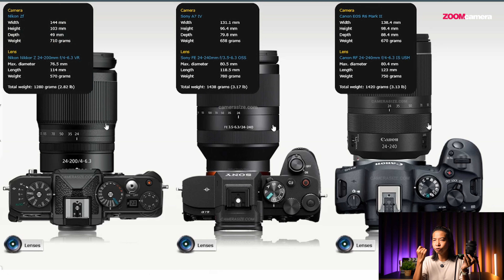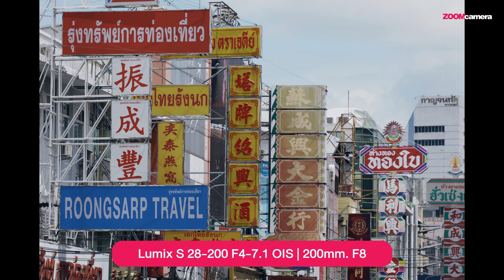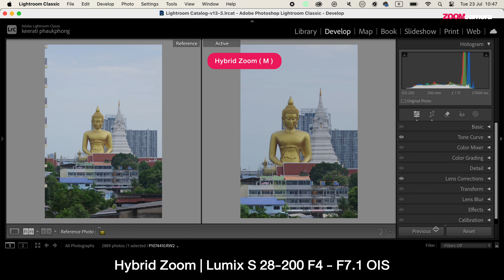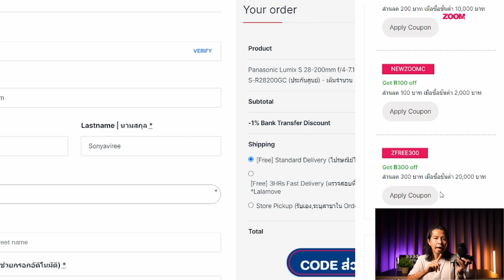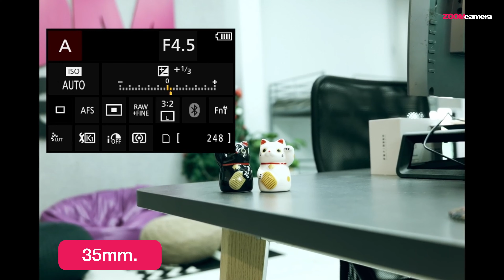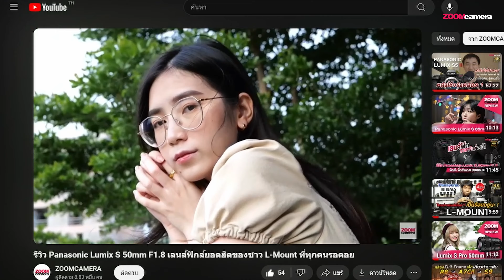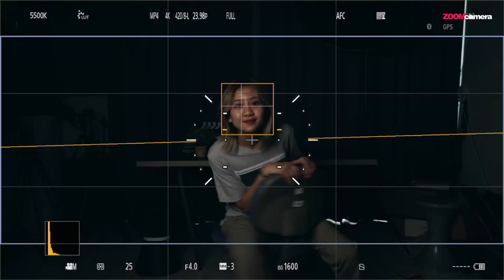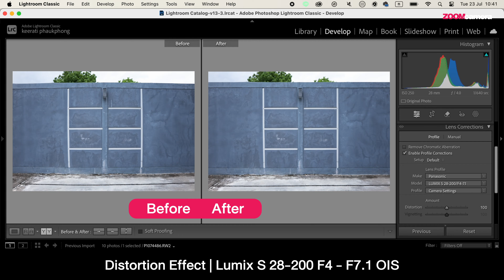รีวิว LUMIX S 28-200mm F4-7.1 MACRO O.I.S. | แน่ใจนะ ว่า เลนส์สายท่องเที่ยว ??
LUMIX S 28-200mm F4-7.1 MACRO O.I.S. เลนส์สายท่องเที่ยวตัวเดียวจบ เล็ก เบา ในระยะของมันอะนะ แต่เอาจริงหา Fix เพิ่มสักตัวมาติดกระเป๋าไว้สวยเลย ด้วยค่ารูรับแสงที่กว้างสุด F4 ไปจบที่ F7.1 ก็จะเเย่หน่อยเวลาไปเจอสถานการณ์ที่แสงน้อย ในร่ม หรือช่วงเย็นๆ
ซึ่งถ้าแสงดีแบบที่เราถ่ายรูปกันทั่วไปเลนส์ LUMIX S 28-200mm F4-7.1 MACRO O.I.S. คือจบจะถ่ายละลายหลังก็บิดไปที่ 200mm ก็พอได้อยู่
และจะสังเกตว่าเลนส์ตัวนี้มีคำว่า "Macro" ซึ่งก็เพิ่มความอเนกประสงค์เข้าไปอีก ส่วนเรื่องการทดสอบตามไปดูในคลิปได้เลย ^^
Shot on...
🔍 Panasonic Lumix S 28-200mm f/4-7.1 MACRO O.I.S.
💲 ราคา 35,990 บาท
Time line….
00:00 Lumix S 28-200 F4-F7.1 OIS
01:14 ภาพตัวอย่าง Lumix S 28-200 F4-F7.1 OIS
04:08 Hybrid Zoom
07:46 ค่า F ต่อการใช้งานจริง
08:40 Macro & Close-Up
09:23 ถ่าย Portrait ได้ไหม
12:12 Vlog & Angle of View
12:49 โฟกัสในที่เเสงน้อย
13:48 Focus Breathing
14:28 ไฟแฉก
14:57 อาการคลาดเคลื่อน
15:53 สรุป Lumix S 28-200 F4-F7.1 OIS น่าใช้ไหม
📦⚡จัดส่งด่วน 2-3 ชม.ภายในกรุงเทพฯ และ ปริมณฑล แจ้งกับแอดมินในช่องทางที่ติดต่อเข้ามาได้เลย